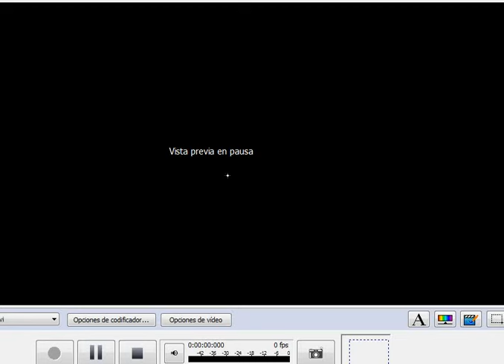Curso 2015-16. Configuraciones singulares de un robot Scara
Sesión: Configuraciones singulares de un robot Scara